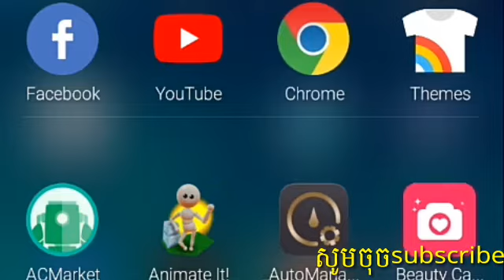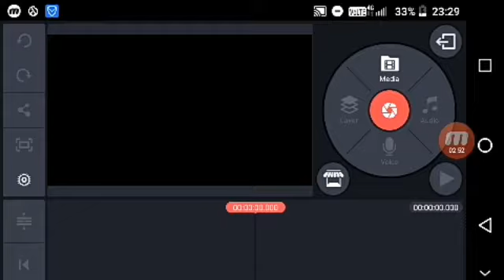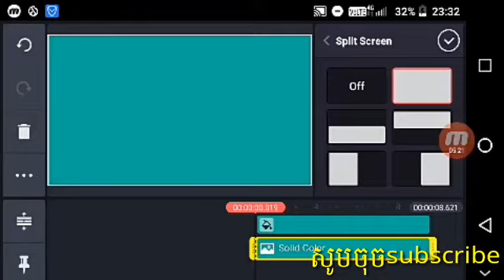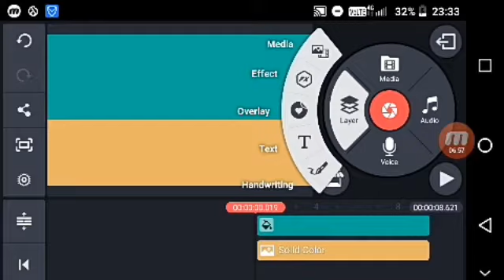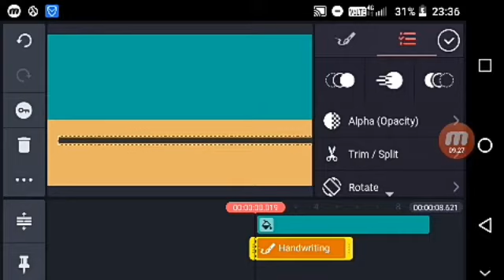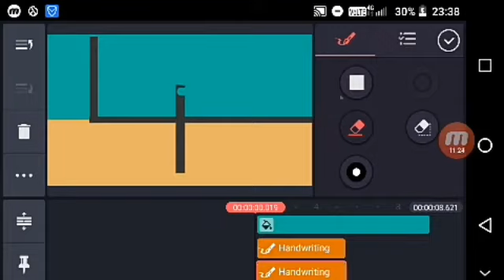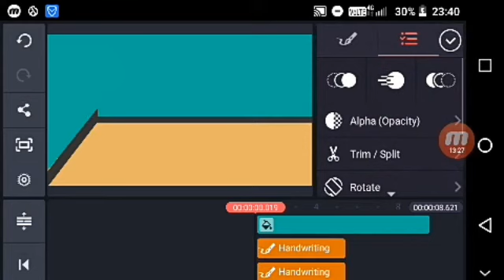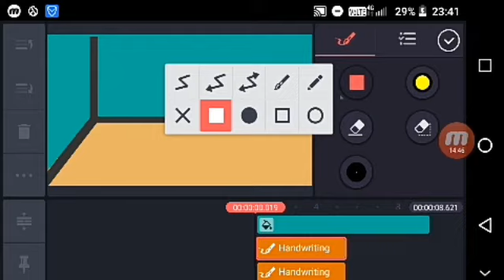របៀបធ្វើប្លង់ក្នុងផ្ទះតាមkinemaster/How to Make An Inner House For KineMaster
This video is ideal for those who want to make an interior design doll.
  Please watch the second video two.
  របៀបធ្វើប្លង់ក្នុងផ្ទះតាមkinemaster/How to Make An Inter house for kinemaster.